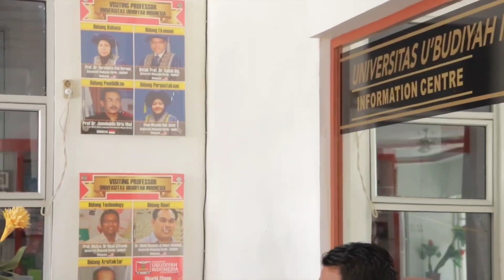Keluarga Besar Universitas Ubudiyah Indonesia Mengucapkan Selamat Hari Raya Idul Fitri 1444 H